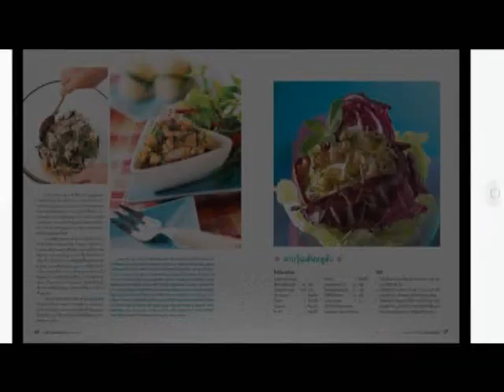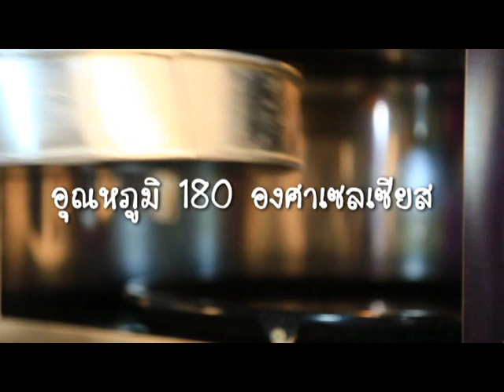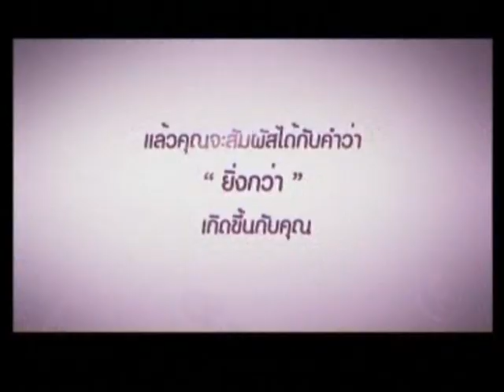อ.ยิ่งศักดิ์ เค้กชาเขียวมะลิ 26-01-58